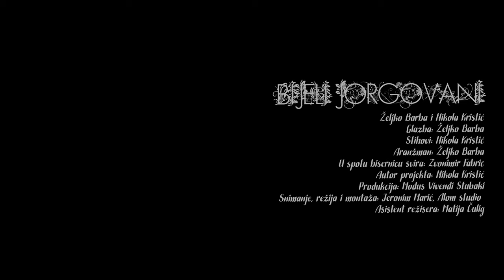ŽELJKO BARBA & NIKOLA KRISTIĆ - Bijeli jorgovani (OFFICIAL VIDEO)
Glazba: Željko Barba
Tekst: Nikola Kristić
Aranžman: Željko Nikolin
Autor projekta: Nikola Kristić
Produkcija: Modus Vivendi Stubaki

Video produkcija:
Snimanje, režija i montaža: Jeronim Marić, Alom studio
Asistent redatelja: Matija Čulig